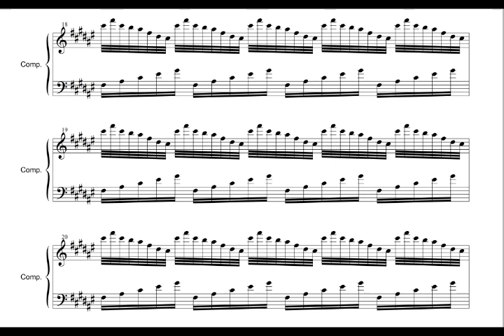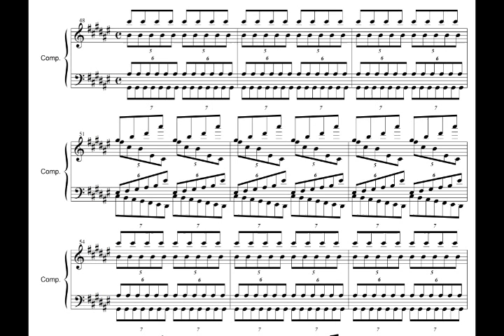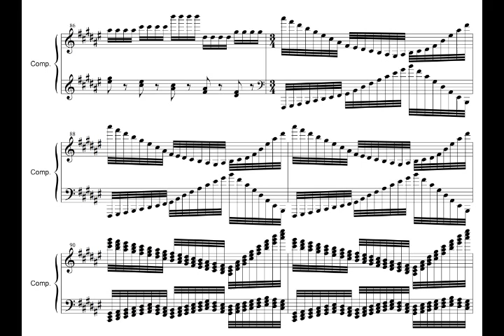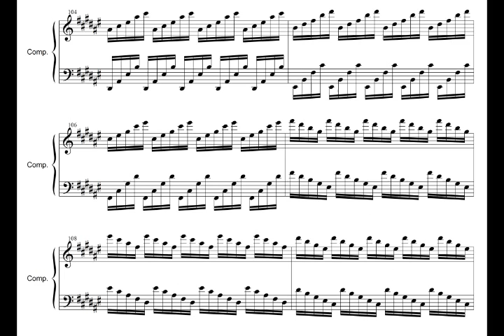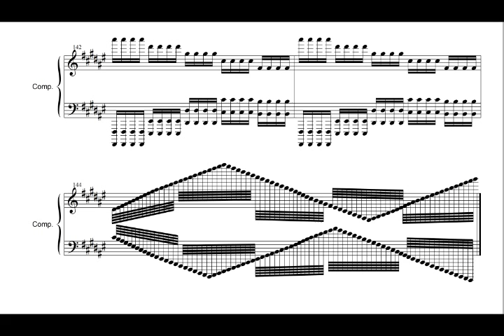Andrew Popoff "Perpetuum mobile"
Andrew Popoff "Perpetuum mobile" for computer and electric piano
Андрей Попов "Perpetuum mobile" для компьютера и электрофортепиано